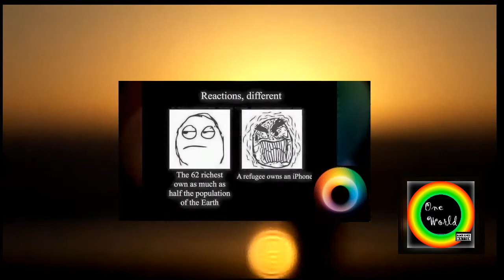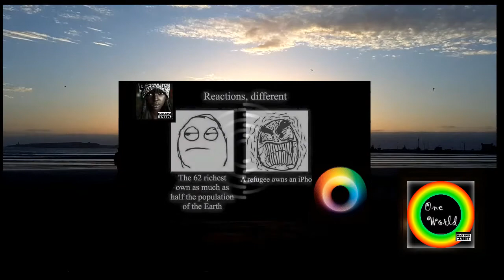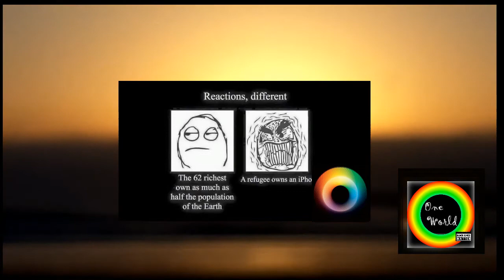BrotherHood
by @RiadDarNajat
" Coolest Riad in Marrakech "